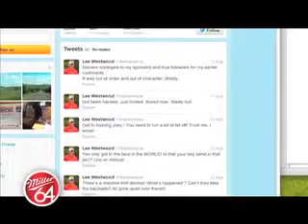Fiebre de Golf TV: Internacionales 17-08-2013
En esta entrega: La USGA y Fox Sports hacen acuerdo, la casa de Tiger se hunde y Lee Westwood tiene problemas con Twitter,